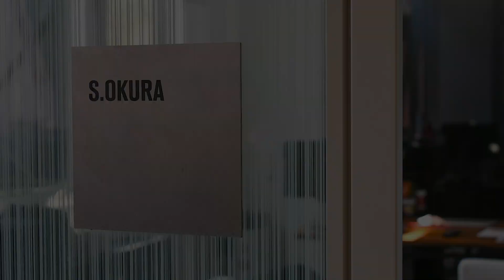【サトシの部屋】大倉社長と田村監督が語る「リーダー像」とは｜選手から監督へ突然の告白も⁈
いわきFCを運営するいわきスポーツクラブ 代表取締役 大倉智がMCを務める番組、『サトシの部屋』。
選手、スタッフをはじめ、いわきFCに関わる様々な方をゲストに迎え、トークを繰り広げます。

今回のゲストは、田村雄三監督、片山紳選手、鈴木翔大選手。
選手は自宅からリモート出演です！